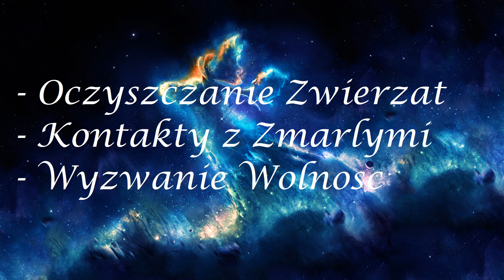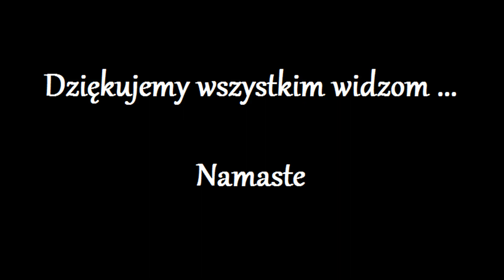Wyzwanie WOLNOSC!!! 203.0